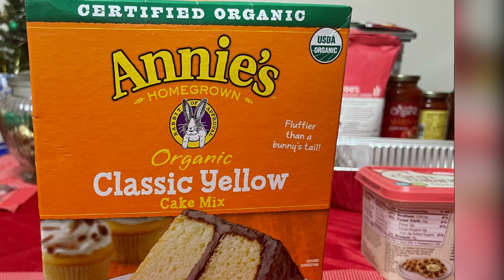Apple Dump Cake with Vegan Ingredients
2 (21-ounce) cans organic apple pie filling
1 can of crushed pineapple- 100% pineapple juice
1 TBSP pure vanilla extract
1 TBSP Organic Ground Cinnamon
Handful Brown Sugar
1 21 oz Organic Yellow Cake Mix
½- 1 cup chopped pecans
1 cup plant-based butter melted
Sliced plant-based butter

Preheat oven to 350°F. Spray a 9x13-inch pan with nonstick cooking spray.
Spread apple pie filling and pineapples evenly in bottom of prepared pan. Sprinkle apple pie filling with 1 TBSP cinnamon and vanilla extract and mix to combine.
Evenly distribute the dry cake mix over the apple pie filling.
Sprinkle evenly a thin layer of brown sugar over mixture and add butter cubes over the mixture.
If you are using pecans, sprinkle them evenly over the dry cake mix .
Pour melted butter over top.
Bake in preheated oven for 45 to 50 minutes or until light golden brown, mostly dry on top and bubbly around edges.